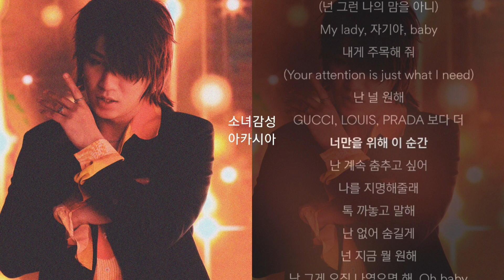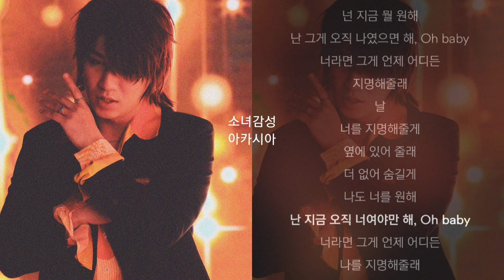다나카(TANAKA) - 지명해줄래 (feat. Vince) 1시간